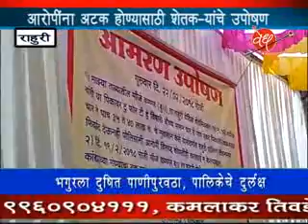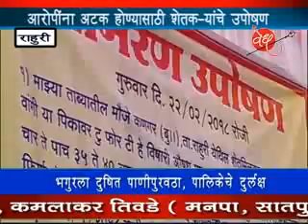वेध न्यूज़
आरोपींना अटक होण्यासाठी  शेतकऱ्यांचे उपोषण